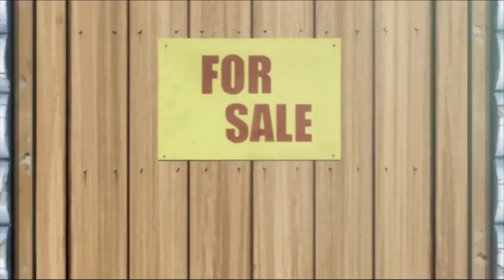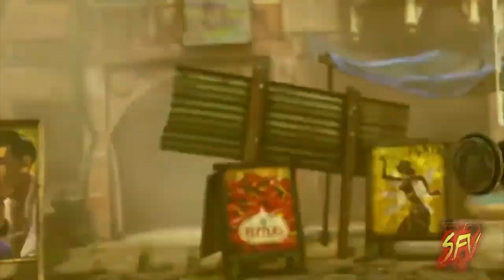STREET FIGHTER THE CORRECT TIMELINE OF RYU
intro 0:00
Beginnings of Ryu 0:49
Street fighter  1:59
Street fighter Alpha 2:36
Street fighter 2 4:57
Ultra street fighter 4  5:18
Street fighter 5 9:15
Street fighter 3 13:20
Outro 15:07
Credtis 15:50

ALL RIGHTS TO CAPCOM FOR ITS MUSIC AND ITS MEDIA.